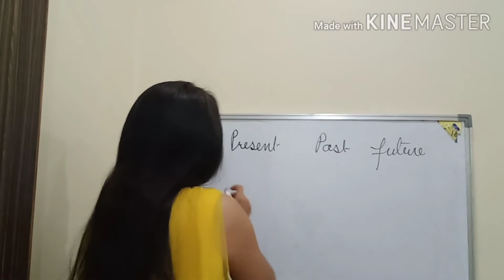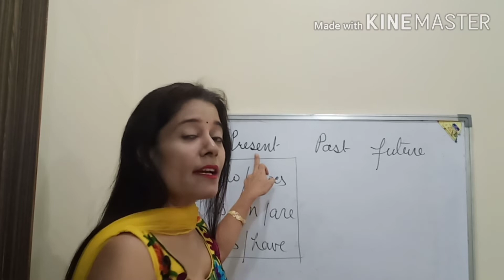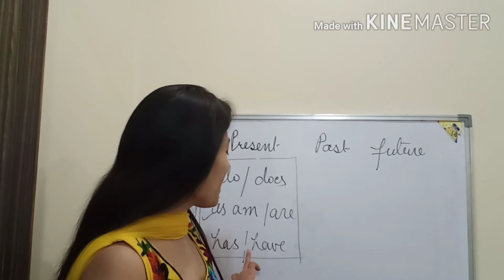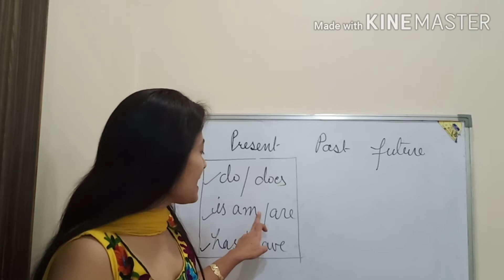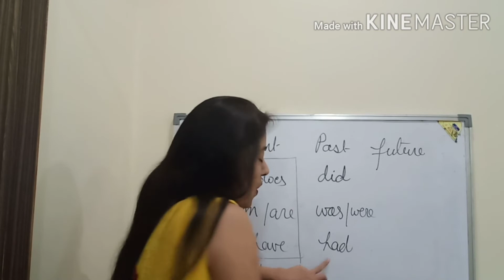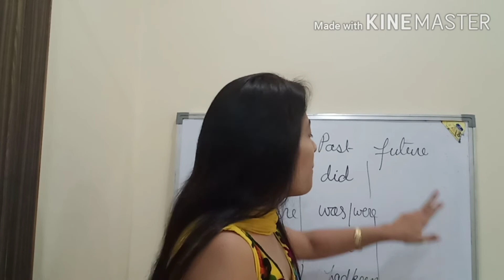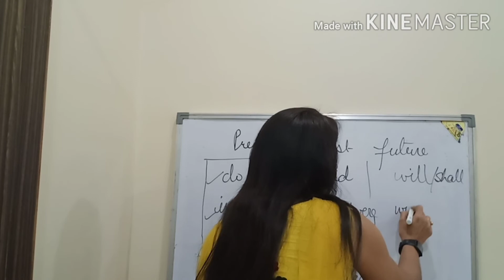# Basic concept of tenses # Easy technique of tenses